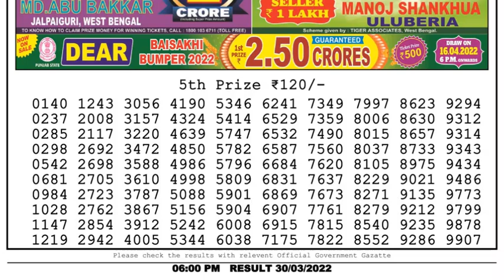Dear Lottery Sambad 6pm today 30.03.22 Nagaland State Lottery Result